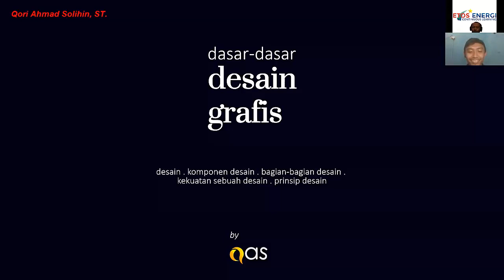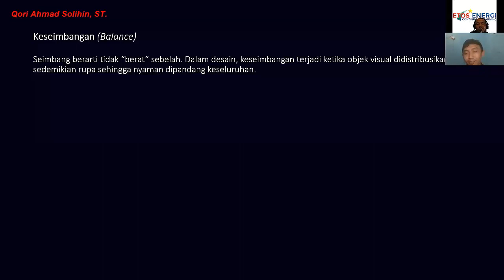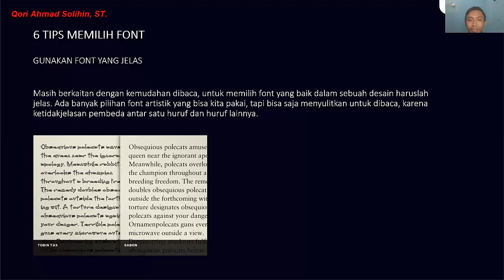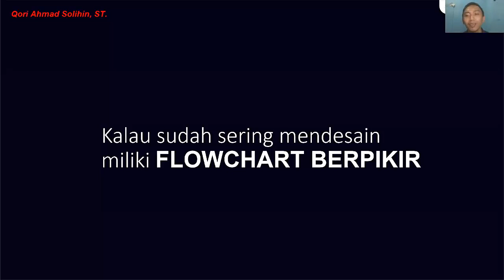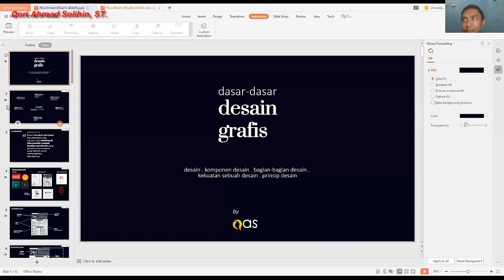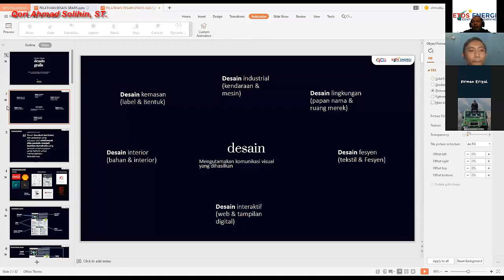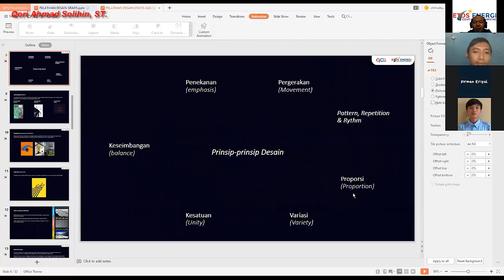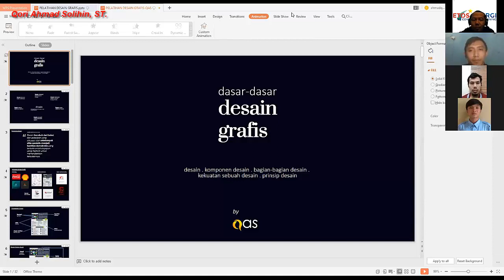Eps 75 Cara Design Grafis (Graphic design) oleh Qori Ahmad Solihin, ST.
cara membuat Design Grafis (Graphic design) oleh Qori Ahmad Solihin